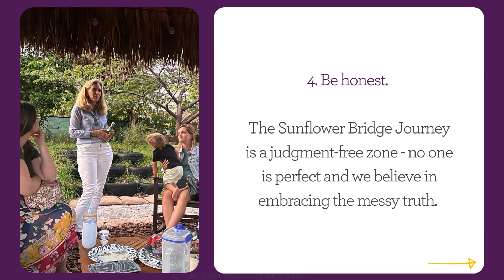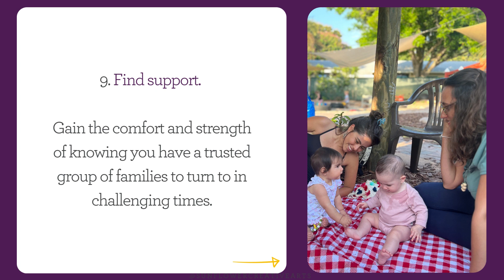Why Families Choose Sunflower Bridge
10 Reasons Why Families Choose Bridge

Why do families choose to take the Sunflower Bridge Journey? It’s a place to…
1. Make friends
2. Rest
3. Listen
4. Be honest
5. PLAY
6. Learn
7. Recover your sense of self
8. Be vulnerable
9. Find support
10. Grow